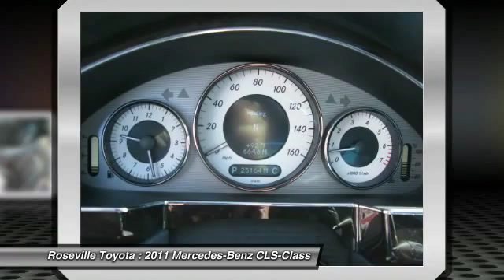2011 Mercedes-Benz CLS-Class Roseville CA 117186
2011 Mercedes-Benz CLS-Class 5.5L - $40999

Roseville Toyota
700 Auto Mall Drive

Seems like turbo all the time! Such a quiet rude it could lull a baby to sleep. This is your chance to be the second owner of this beautiful looking 2011 Mercedes Benz CLS Class kept in great condition by its original owner. The precision tuned 5.5L V8 DOHC 32V powerhouse delivers substantial horsepower and torque to get you where you need to go...and fast!